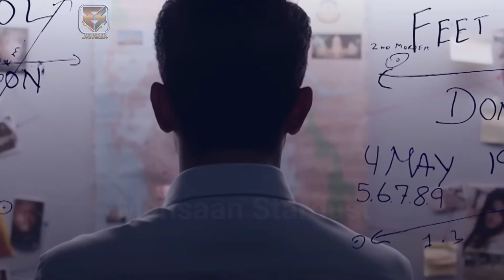Top 8 South Murder Mystery Thriller Movies In Hindi 2024 | South Murder Crime Investigative Movies.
Top 8 South Murder Mystery Thriller Movies In Hindi 2024 | South Indian Murder Crime Investigative Hindi Dubbed Movies | South Serial Killer Movies In Hindi | Abraham Ozler | Mangalavaaram | Nail Polish | Killer Soup.

top 8 south crime suspense thriller movies hindi dubbed
south indian murder mystery movies available on youtube in hindi
south suspense thriller movies dubbed in hindi available on youtube
top 8 south crime thriller movies of 2024
south crime thriller movies in hindi
top 8 south crime suspense thriller movies in hindi 2024
top 8 south murder mystery movies in hindi
top 8 south murder mystery thriller movies in hindi
south top 8 investigative thriller movies
top 8 south murder mystery crime thriller movies in hindi 2024

Top 08 South Horror Suspense Thriller Movies In Hindi 2024 | Mystery Thriller Horror Movies in Hindi

Most Handsome Son Of Bollywood Actors | 33 Handsome Son Of Bollywood Actors | You Never Seen Before

Ali Abbas Zafar Hit and Flop All Movies List & Box Office Collection | Ali Abbas Full Film Name List

Top 20 Upcoming Movies In May/June 2024 | Upcoming Big Bollywood & South Indian Films May -June 2024

►Music
Track: Missing Persons